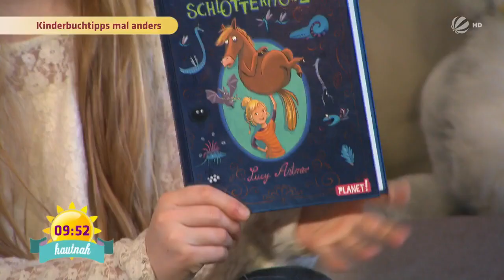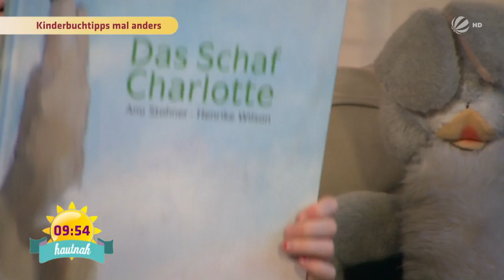Von Kindern für Kinder: BUCHTIPPS | SAT.1-Frühstücksfernsehen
Warum schenkt ihr euren Kindern nicht mal ein Buch? Wir haben eine ganz besondere Kinderbuchexpertin aufgetan, nämlich ein Kind - und das zeigt uns seine Lieblingsbücher! Von Kindern für Kinder.